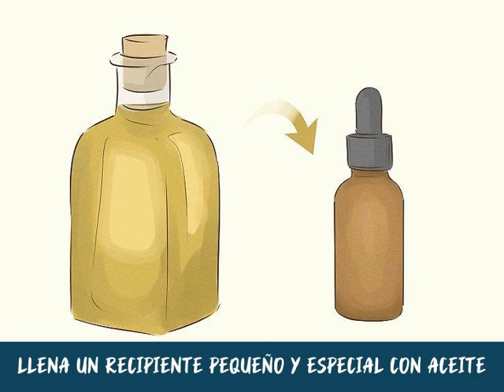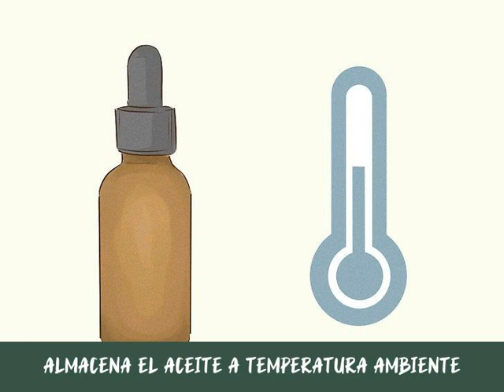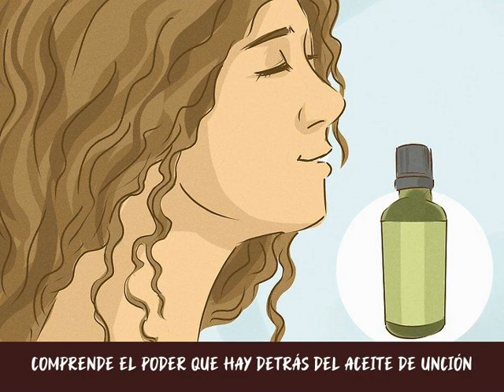Cómo ungir con aceite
El aceite de unción, también llamado “aceite de bendición o consagración”, es un aceite que ha pasado de ser uno común y corriente a un gran símbolo y herramienta espiritual. El proceso es bastante sencillo: hay que verterlo a un recipiente especial pequeño y luego hacerle una bendición en oración. Una vez que está listo, podrás usarlo de diversas maneras.